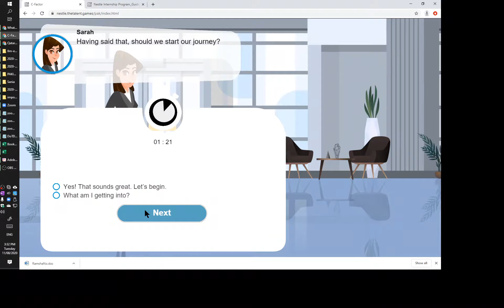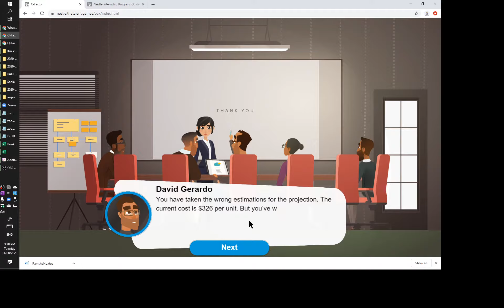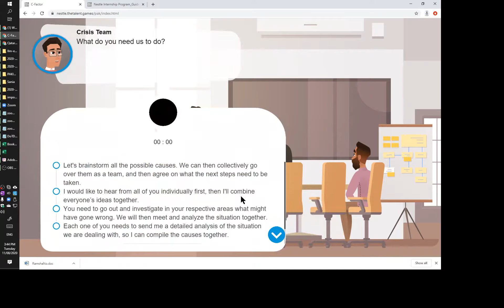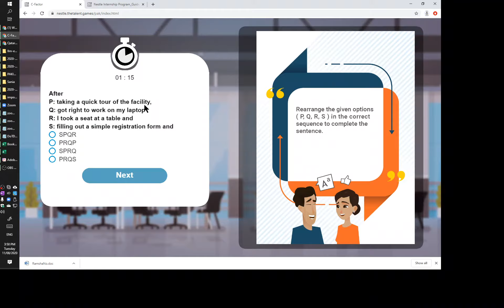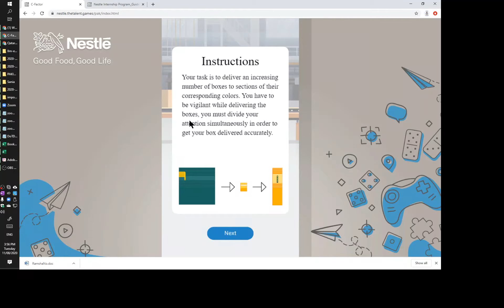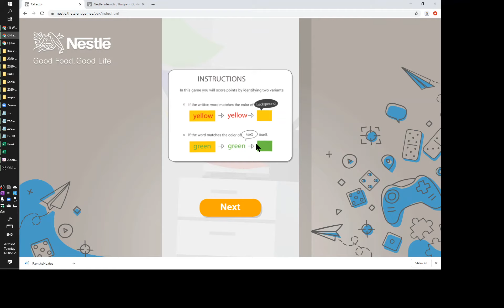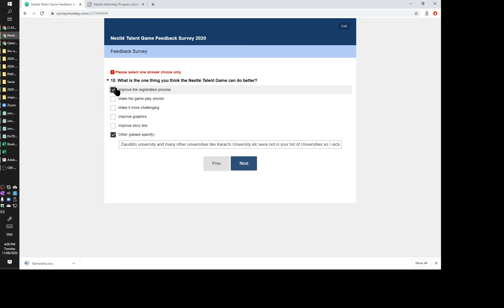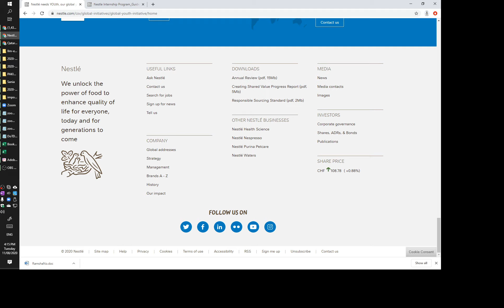Sample C-Factor test - The talent Games - Recruitment test sample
This video is intended for following:
C-Factor test - The talent Games - Recruitment test
what type of questions are there in the Nestle Trainee Program 2020 Assessment test and how to solve it. This video should be for those who received the acknowledgment email from C-Factor.

Following were the sections and time of video where you can roughly find them:
And, Action! 00:05
Picture Perfect 05:57
Boomerang 09:32
What's Next 14:32
Box Sort  23:13
Number Rush 28:20
Colour Match 30:23
Briefing and feed back of test: 40:00

virtual gamified recruitment is rapidly popularizing among talent acquisition teams as the No. 1 tool for recruiting top talent.

Nestle Internship | Online Assessment Test | The Talent Game | C-Factor Game Sample
C-Factor [Gamified Recruitment Platform] by The Talent Games
Tutorial Video for Nestle Global Internship Program 2020 Assessment Test - The Talent Game, C-Factor

C factor / How to Play recruitment game for job Youtube.

What Are Gamified and Game-Based Psychometric Assessments?
Gamified-assessments, also referred to as game-based psychometric assessments or gamified-recruitment, are becoming an increasingly common recruitment tool to screen through thousands of applications in search of the best candidates.

Top 4 Reasons Why Companies Use Game-Based Assessment in the Recruitment Process
They offer the same benefits as other online assessment tests, but also…
Offer a better candidate experience.Gamified solutions offer more enjoyment and engagement than traditional online tests. They are fun to use, designed for mobile and meet the expectations of Gen Y and Gen Z employees entering the labour market.
Track behavioral data. Gamified assessments measure not only answers to predetermined questions and results, but also collect extensive behavioural data on candidates. It is harder for candidates to attempt to manipulate results with biased responses, unlike in self-reported answers.
Reflect dynamic situations. Gamified assessments are designed to test candidates on the actual tasks they will face in their daily jobs. By creating an innovative and interactive method of candidate assessment, candidates stay more focused and immersed in their tasks, eliminating potential interruptions.